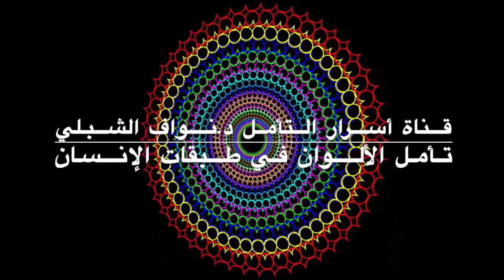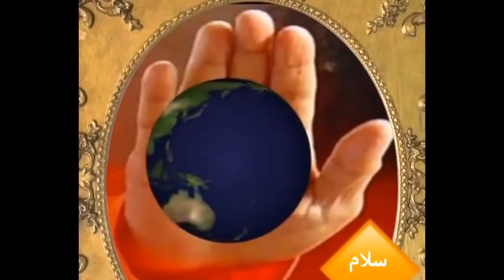خلق السلام بالتأمل على خلق الله عجائب الطبيعة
كما الأشجارُ تنفضُ عنها أوراقَها القديمة البالية، أنت تستطيعُ أن تنفضَ عنك مشاعر الخوف والحزن و طباعَك السيئة،
تستطيع أن تتبرعم طاقتُك وتزهر من جديد وتثمر بأفكارٍ خلّاقةٍ ساميةٍ فيها الخيرُ للجميع
يُقدّمُ لكَ هذا التأمّل: تطهيراً عميقاً، شفاءً وتوازناً، شحناً بطاقةِ النّور والحياة
يأخذُكَ إلى عالمٍ فيه الصّمتُ جمالٌ وحبّ